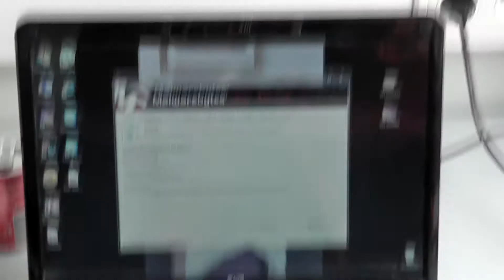The Netherland Daily Vlog With Casador : TROLLING MY CLASS MATES! 5-18-2011